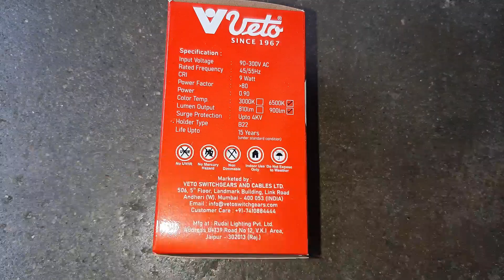my new 9w veto led bulb 🔥